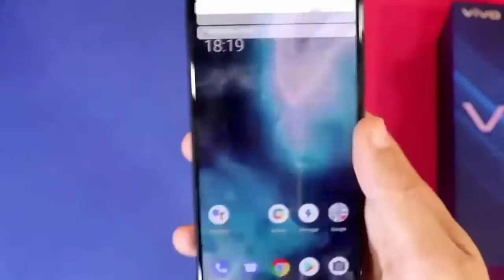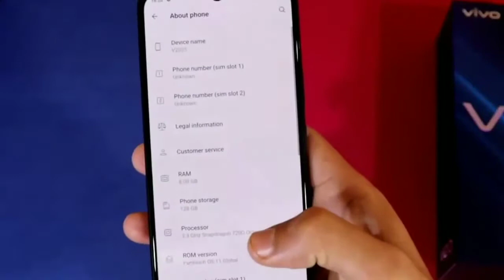Vivo V20 SE Unboxing Review in Pakistan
vivo v20 se unboxing
vivo v20 se unboxing review
vivo v20 se review
vivo v20 se review in pakistan
vivo v20 se features
vivo v20 se in pakistan
v20 se in pakistan
v20 se unboxing
v20 se features
vivo v20 se Pakistan
joji master
vivo v20 se specs
vivo v20 se full review
vivo v20 in pakistan
v20 se review
v20 se review in urdu
v20 se review in pakistan
v20 se unboxing review